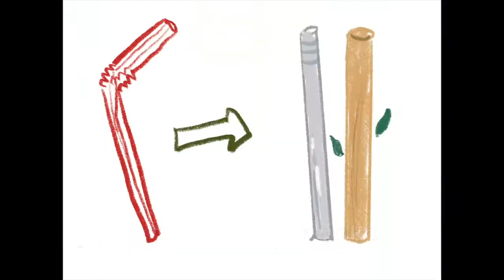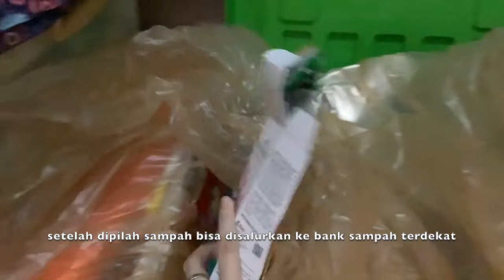Story Challenge "Selamatkan Bumi"by Ms. Lathifah inspired by menuju minim sampah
lomba membuat cerita TK Al-Hikmah Bintara